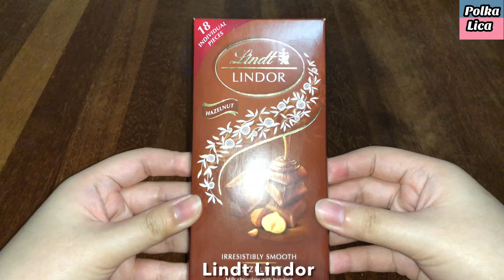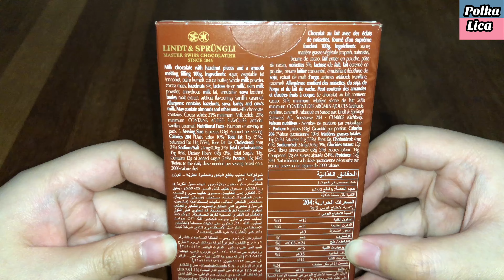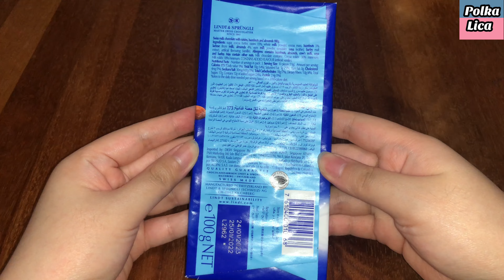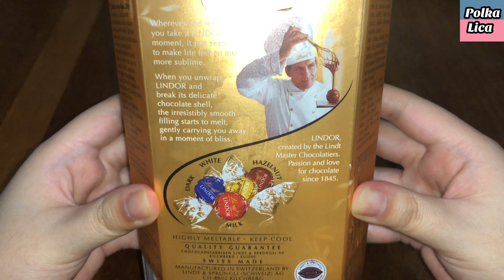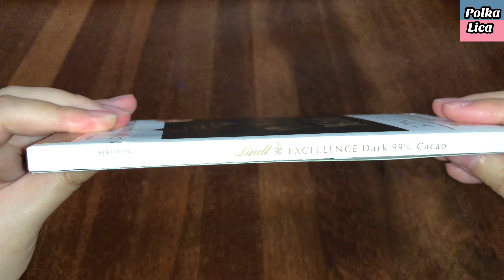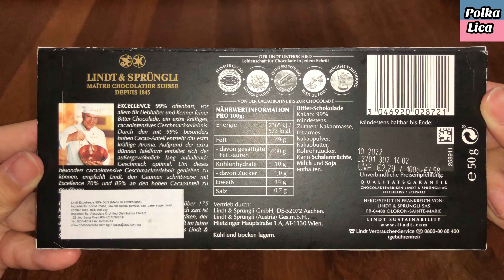Lindt / Lindor Chocolate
1.Lindt Excellence Dark Chocolate Bar Intense Orange (35g) S$1.90
The round, warm flavour of chocolate marries with the balanced notes of cocoa in this dark chocolate to create a luxurious version of the familiar chocolate and orange pairing.
Fresh citrus flavours bring out the dark chocolates’ sweet notes.

2.Lindt Lindor Chocolate Bar - Hazelnut Milk (100g) S$5.40
The Lindor Hazelnut Milk chocolate bar consists of individual, bite-size squares of luxurious milk chocolate with hazelnut pieces and delectably smooth centres

3.Lindt Swiss Classic Chocolate Bar - Milk with Raisins & Nuts (100g) S$4.30
This elegant milk chocolate bar begins with hazelnuts and almonds, roasted to perfection, combined with sweet raisins and immersed in smooth, creamy Swiss milk chocolate

4.Lindt Lindor Cornet Chocolate Balls - Assorted (200g) S$11.85
The Lindt Master Chocolatiers combine expertise and the finest ingredients to produce the perfectly round chocolate shell with an irresistibly smooth melting filling

5.Lindt Excellence Dark Chocolate Bar - 99% (50g) S$6.95
Intense cocoa aroma with captivating earthy notes. Roasted coffee and liquorice tones urges to discover more.
Full-bodied cocoa notes and balanced sharpness melts slowly on the palate with delectable smoky and roasted flavours with hints of balanced sharpness.